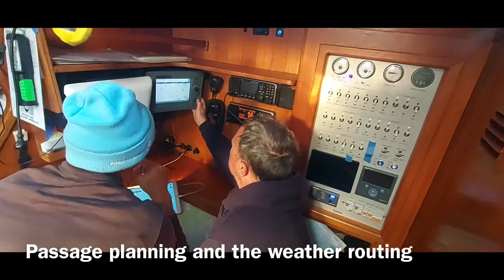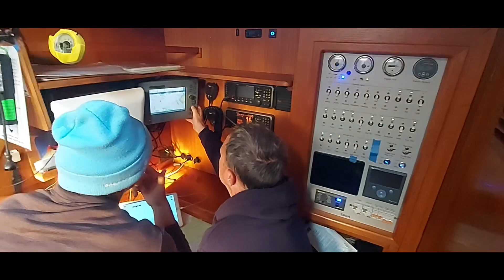Azores to Plymouth | 14 days of beating into NE winds | 2000 nm | Saga47swan Sailing ⛵️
Being on a schedule can be dangerous, especially for sailors as you may set sails, when the weather and sea state is not safe.

We had a deadline to reach Plymouth, Britain’s ocean city, within the next two weeks.

Looking at the weather the conditions were F3-5 with slight to moderate seas, no issue for our Swan 47 and it’s adventurous crew .

The problem!
The wind was going to be NE or E for the next 10-12 days .. which meant close reaching all the way to UK .  We didn’t have time to wait for another weather window, so off we went.

We spend the next two week close reaching into easterly and NE winds, reefing and shaking reef as needed .
We went so far north that we were only 50 nm from the fastnet rock and Ireland with its lovely pubs - it was hard to tack away from that !

In the early morning of day 14, we spotted the iconic lighthouse on Bishop Rock , the crew was cheered up by the landfall at Isles of Scilly .

The passage took 14.5 days , 2037 nm sailed and we did about 18 tacks - the longest on one tack was 5 days !